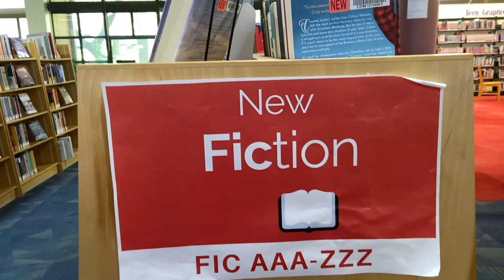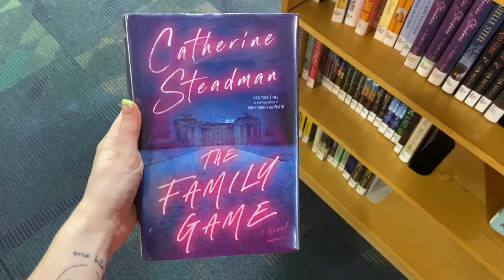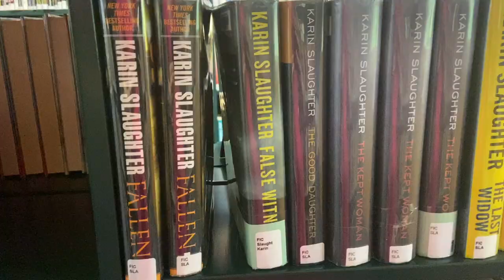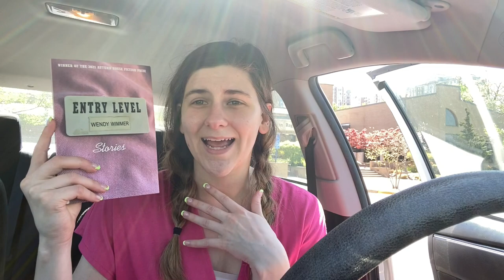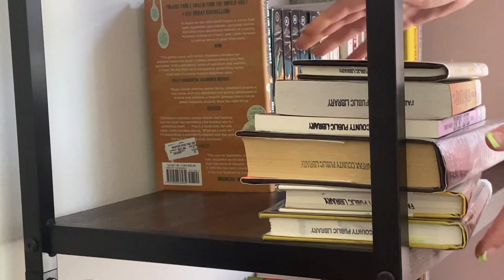Come to the Library With Me + Mini Reading Vlog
Anyone else love free books? Come to the library with me and look at all the new releases you could grab!